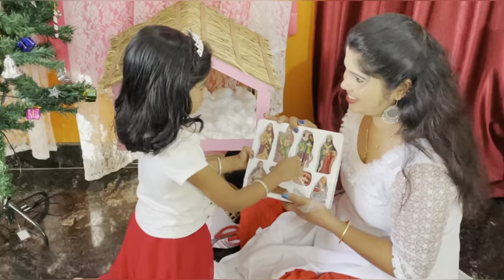HAPPY CHRISTMAS..എല്ലാവർക്കും നമ്മുടെ ഫാമിലി യുടെ ക്രിസ്മസ് ആശംസകൾ.🎅🎅ഒരു ക്രിസ്മസ് ഡെക്കറേഷൻ അപാരത